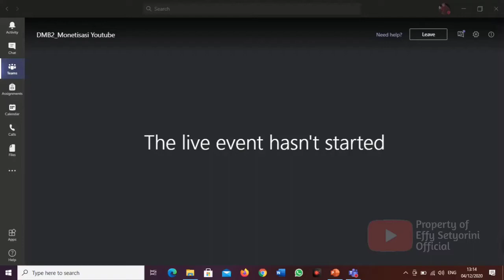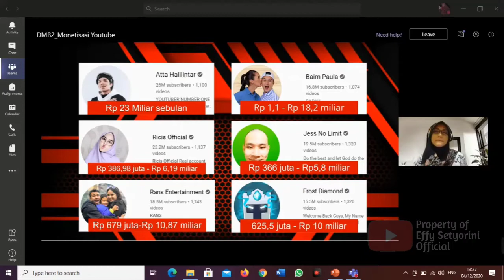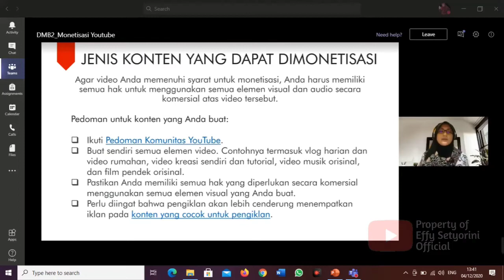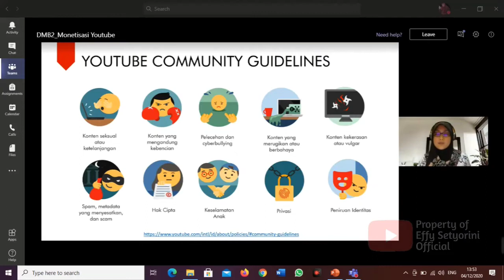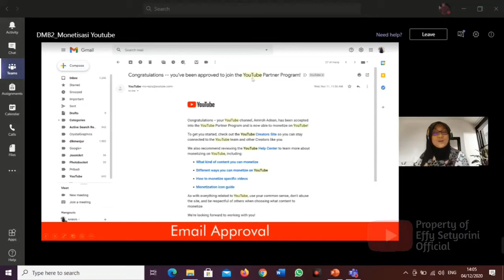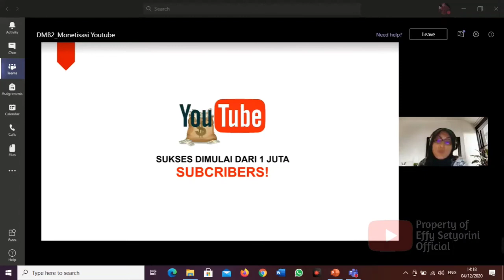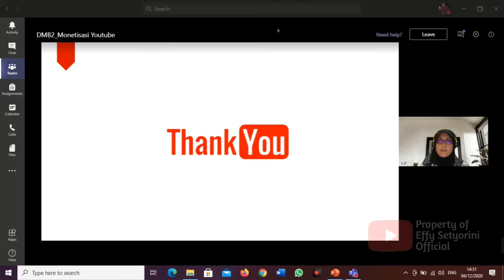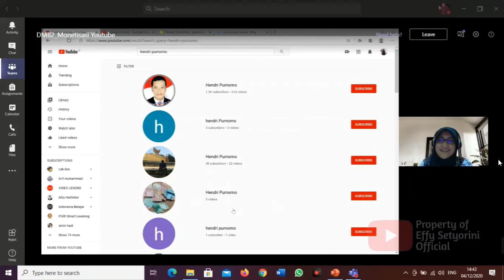Monetisasi YouTube |DMB 2| Amiroh, M.Kom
Assalamualaikum...

Materi diklat kali ini memaparkan step by step cara memonetisasi channel YouTube kita.

Dukung terus channel ini ya dengan cara

Terimakasih ☺️🙏